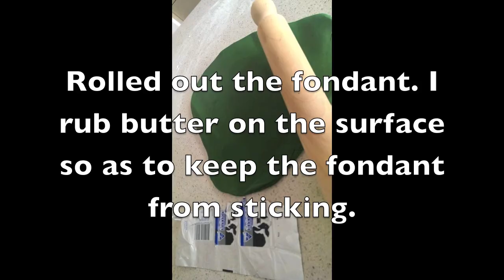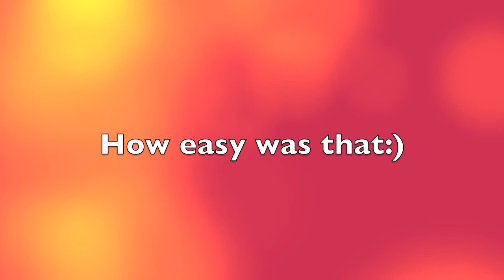How to make a Tennis Racket cake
I am a writer not a baker but look at the novelty cakes I do...All because I gave it a go!